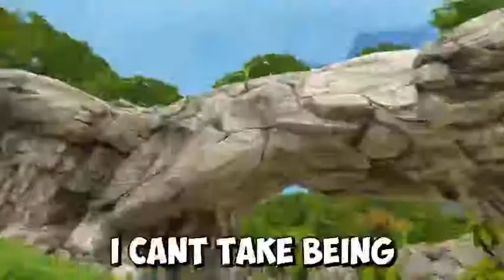wait til the end